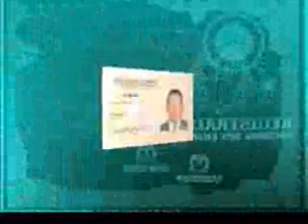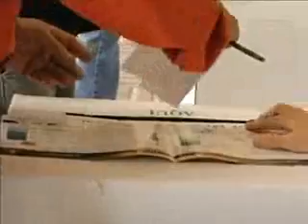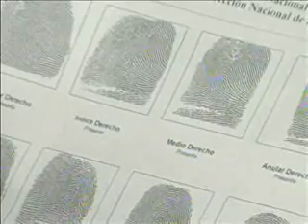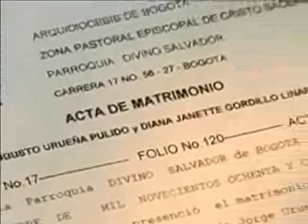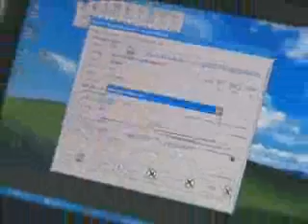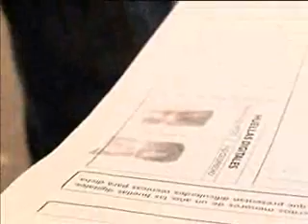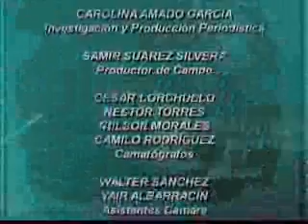Por todo el país se adelantan campañas de identificación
Registra TV- 70: Por todo el país se adelantan campañas de identificación